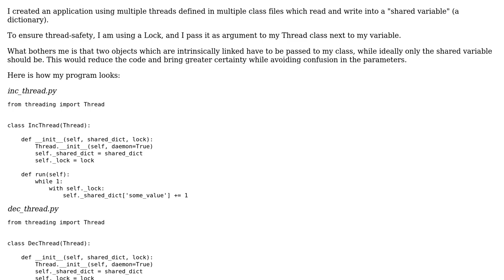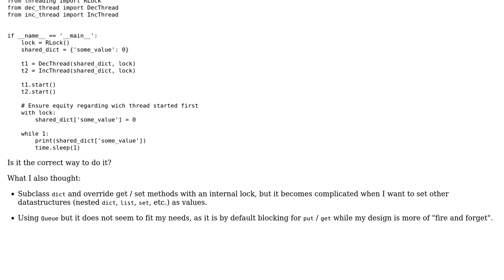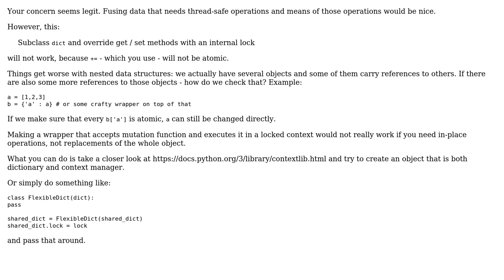How to avoid carrying around a lock with my variable when multiple threads instantiation in Python?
Code Review: How to avoid carrying around a lock with my variable when multiple threads instantiation in Python?

With thanks & praise to God, and with thanks to the many people who have made this project possible! | Content (except music & images) licensed under CC BY-SA | Music | Images & others | With thanks to user Delgan user Daerdemandt user BCdotWEB and the Stack Exchange Network Trademarks are property of their respective owners. You are responsible for your own actions.